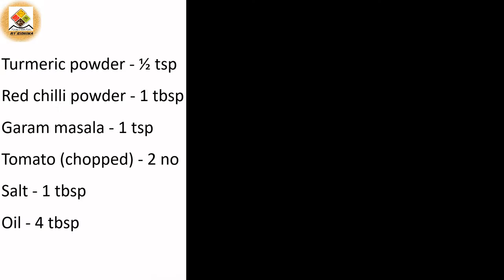Baingan Ka Bharta | ચટાકેદાર કાઠિયાવાડી રીંગણ નું ભરથુ | बैंगन भरता | રીંગણનો ઓળો | Brinjal Bharta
Baingan Ka Bharta | ચટાકેદાર કાઠિયાવાડી રીંગણ નું ભરથુ | बैंगन भरता आसान रेसिपी | રીંગણનો ઓળો | Brinjal Bharta

Hi Friends, presenting you with a very tasty homemade easy Baingan Ka Bharta recipe at home with a detailed photo and video recipe. It is an easy, quick and delicious recipe. Do try this simple recipe at home.

Ingredient of Baingan Ka Bharta Recipe:
Brinjal - 300 gm
Onion (finely chopped) - 1 no
Green peas - 50 gm
Garlic (chopped) - 1 tbsp
Green chilli (chopped) - 1 tbsp
Spring Onion (finely chopped) - 1 cup

Your precious comments are highly appreciated.